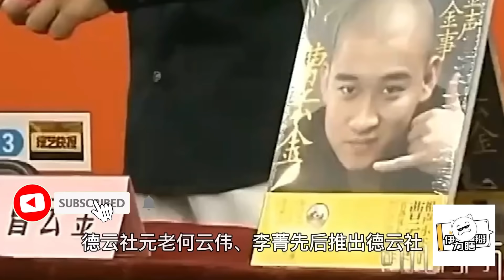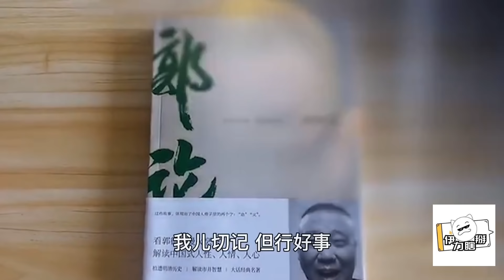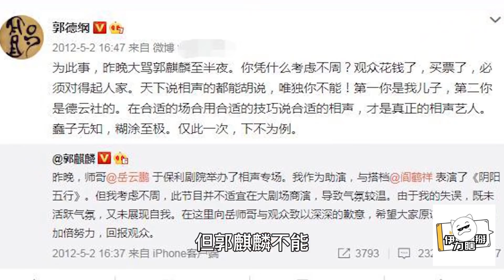德云少班主15岁辍学，24岁开上百万豪车，情商连清华博士都佩服~【伊力瞎掰】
德云少班主15岁辍学，24岁开上百万豪车，情商连清华博士都佩服
想观看更多名人的哪些事，娱乐排行榜等视频，请追踪订阅“伊力瞎掰”YouTube频道：👇🏼👇🏼 ❤️
感谢您的关注与支持❤